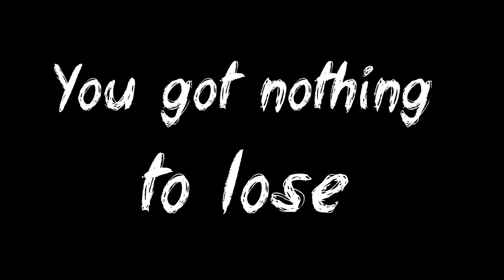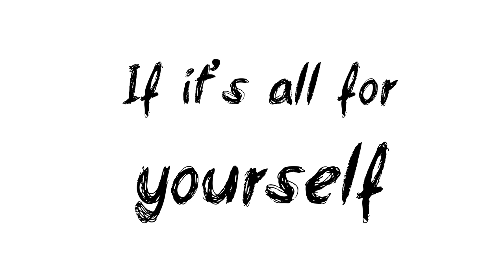Audible Joes - Guillotine - Lyric Video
Official lyric video for 'Guillotine', taken from the recently released 'Irrational Anthems' album.